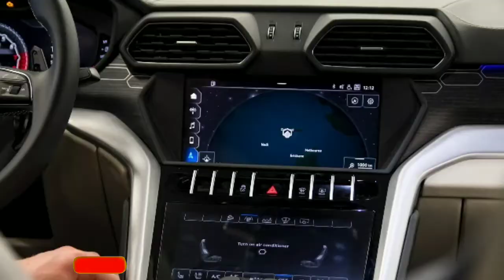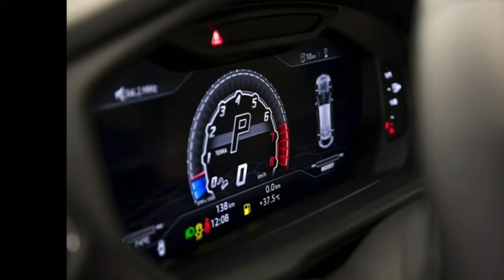Puneeth Rajkumar New Car| Urus Lamborghini HD Photos | Power Star|Appu